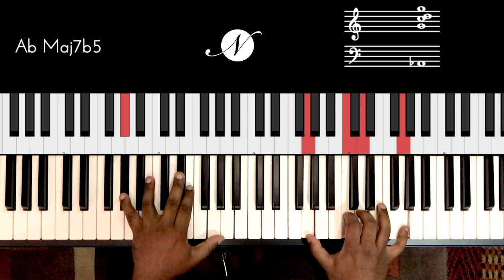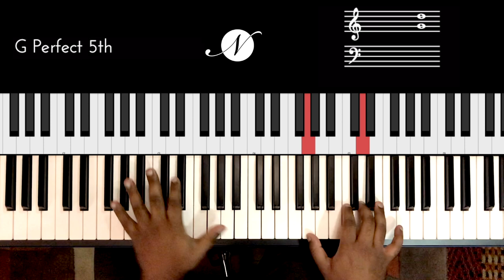Riff #2302 - Jason Zac